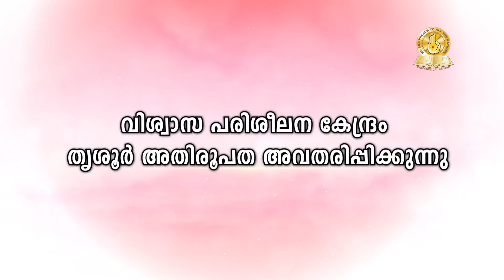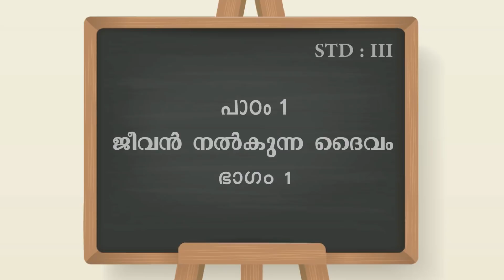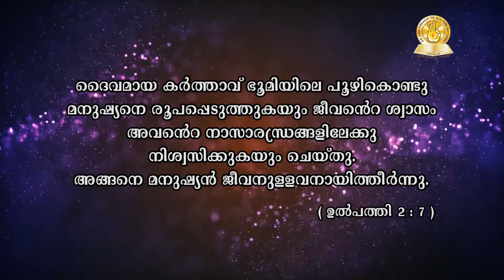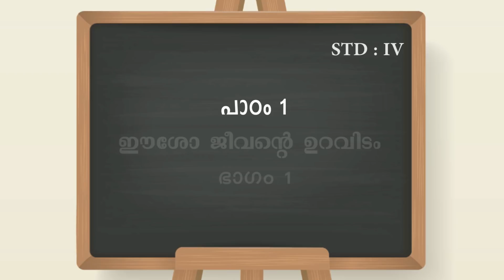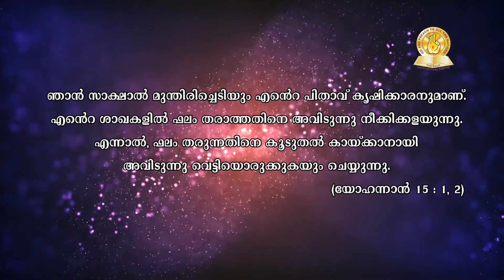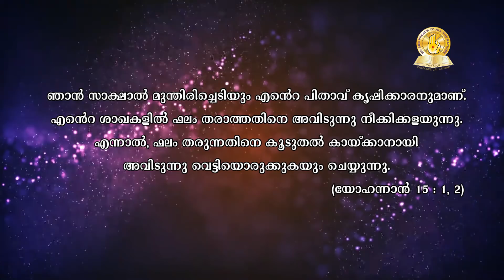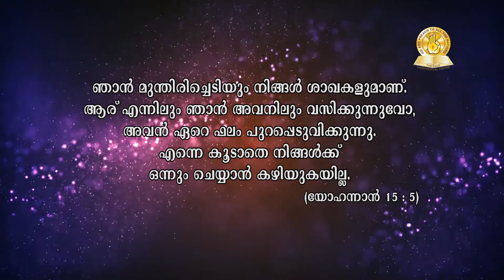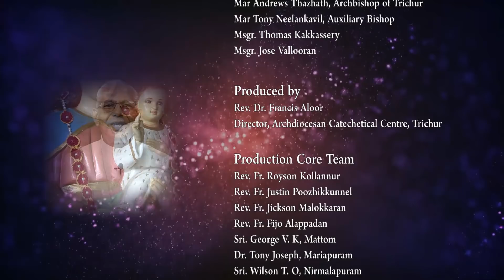ക്ലാസ്സ് III & IV (Chapter 1 : Part 1) സൺ‌ഡേ കാറ്റക്കിസം II വിശ്വാസപരിശീലനം II തൃശൂർ അതിരൂപത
🧑 വിശ്വാസ പരിശീലന ക്‌ളാസ്സുകൾ 👧